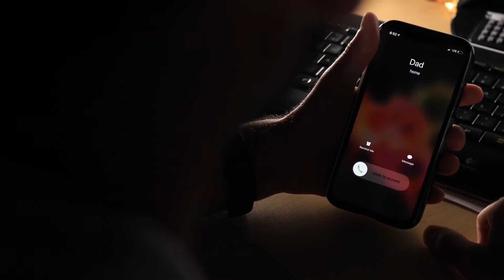Added an Extra Zero! - Don't Tell my Dad Part 1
Pt. 1 of the "Don't Tell My Dad" commercial series. In this part Chris realizes he made a BIG mistake. Now how to hide it from Kirk.

Carroll's Auto Sales in Presque Isle, Maine is a new Buick, Chevy, and GMC dealer.